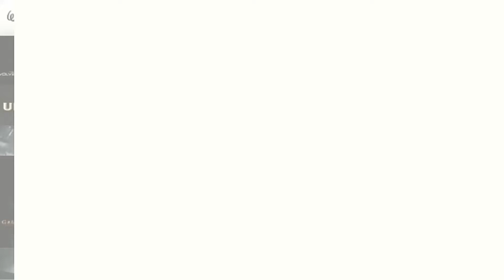PET SEMATARY Trailer #2 (2019) Stephen King Movie HD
Dr. Louis Creed and his wife, Rachel, relocate from Boston to rural Maine with their two young children. The couple soon discover a mysterious burial ground hidden deep in the woods near their new home. When tragedy strikes, Louis turns to his neighbor Jud Crandall, setting off a perilous chain reaction that unleashes an unspeakable evil with horrific consequences.
Initial release: 4 April 2019 (Australia)